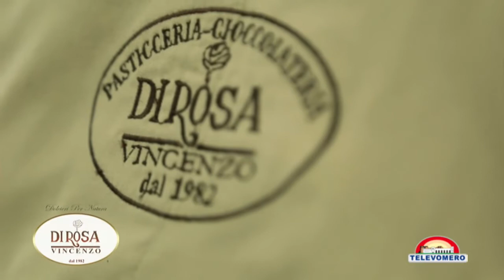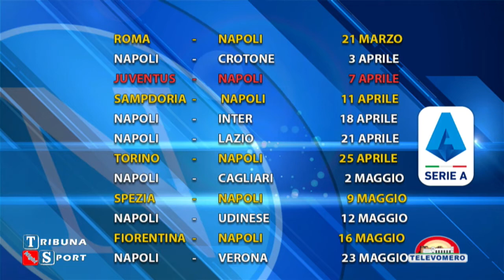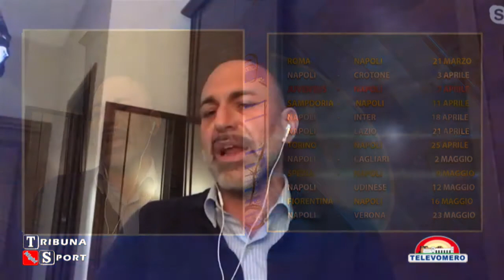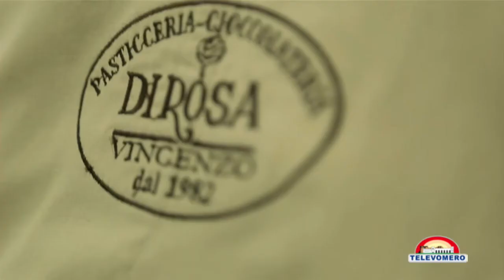TRIBUNA SPORT NIGHT 18 MARZO 2021